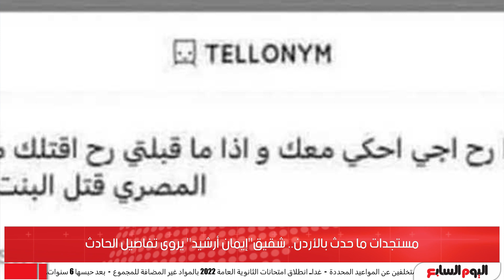تطورات ماحدث لطالبة الأردن.. شقيقها يروى تفاصيل جديدة ويطالب بالقصاص